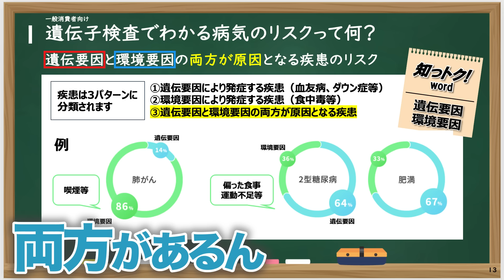遺伝子診断をするためにタバコを一生懸命我慢したら色々なことが判明して大爆笑だったオカマ達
🔎遺伝子検査キット chatGENE：株式会社KEAN Healthさん📝

■CRAZE
東京都新宿区歌舞伎町1丁目4-12 ナカヨシビル 6F

■監督・撮影
山岸謙太郎
■編集・テロップ演出・文字起こし
久保健人

■テーマ曲
『I've Been Thinkin』Dimitrix feat. Lulabi